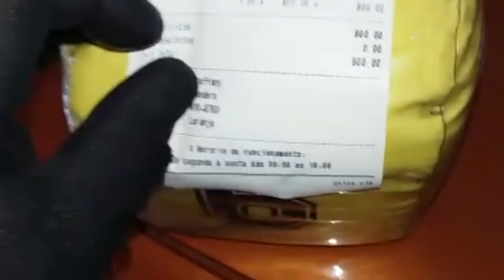#55 Martelinho de Ouro (( Empresa O Polidor ))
Conheça um pouco do dia a dia na Empresa O Polidor!!!
E também os Cursos oferecidos!!